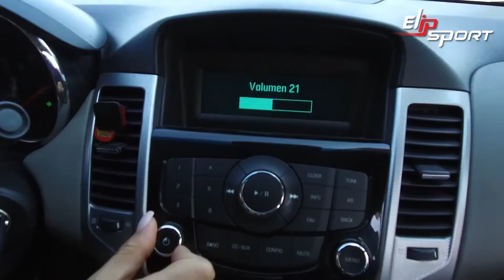Xe Chevrolet Cruze LTZ 2011 màu đỏ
Chevrolet Malibu 2016 - đối thủ nặng ký của Toyota Camry và Honda Accord, Chevrolet Cruze 2016 được giới thiệu với những thay đổi rõ rệt, Mẫu Cruze 2016 được xây dựng dựa trên nền tảng của mẫu xe cỡ nhỏ D2XX của GM,  Chevrolet Cruze 2016 mới chỉ được giới thiệu với phiên bản động cơ tăng áp , Thương hiệu ô tô Mỹ Chevrolet đã chính thức giới thiệu phiên bản nâng cấp cho mẫu xe cỡ nhỏ Spark , Toyota Việt Nam (TMV) đã chính thức giới thiệu Toyota Wigo 2020, Chevrolet Cruze phiên bản mới sẽ chính thức ra mắt, Giới thiệu chung về Chevrolet Cruze tại Việt Nam , Chevrolet Colorado, chiếc xe bán tải bán chạy nhất của Chevrolet Việt Nam, Vì sao nên mua Chevrolet Cruze cũ, Động cơ được cải tiến vượt trội, Sở hữu không gian nội thất rộng rãi, Những vấn đề cần quan tâm khi mua Chevrolet Cruze cũ, Mua xe ô tô cũ giá rẻ thì động cơ thế nào?